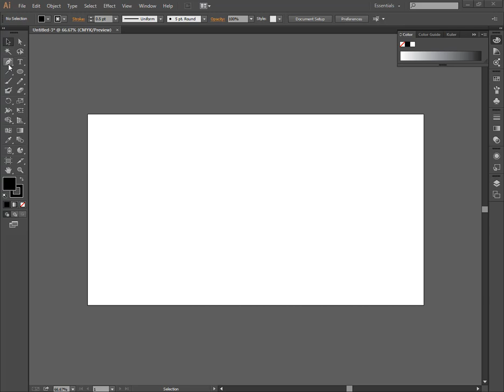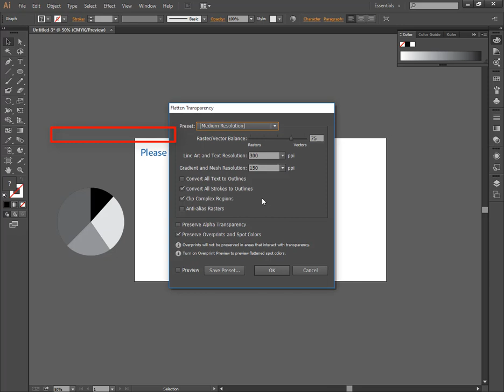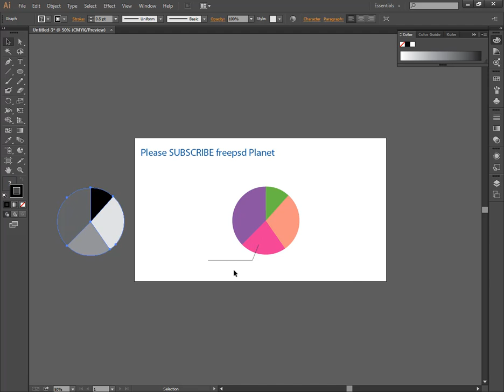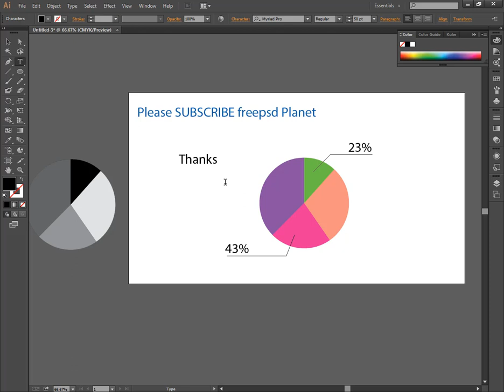How to draw a Simple pie graph in illustrator | illustrator tutorial for beginner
illustrator pie chart show percentages

resize pie chart illustrator

illustrator pie chart template

donut chart illustrator

InDesign pie chart script

3d pie chart illustrator

illustrator graph templates